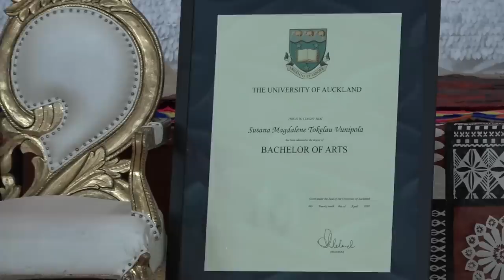Part I ~ Susana Magdalene Tokelau Taufa Vunipola ~ Graduation Celebration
Lesieli Tonga Auditorium, Auckland, New Zealand. 2nd May, 2019.